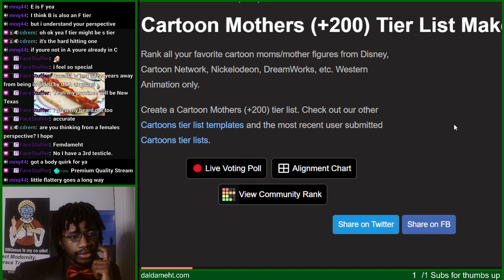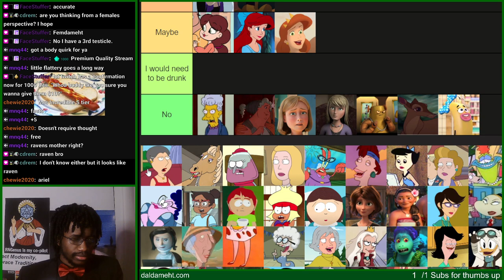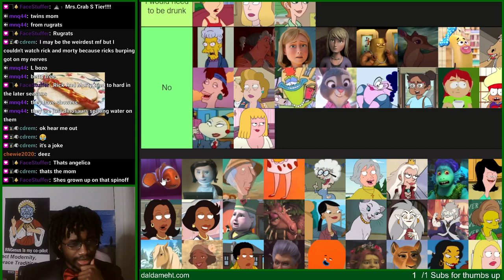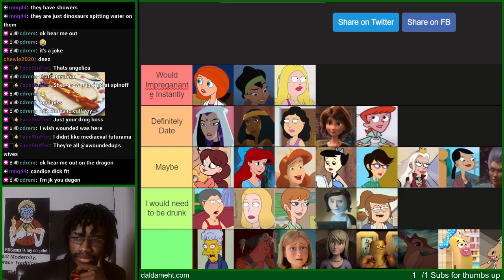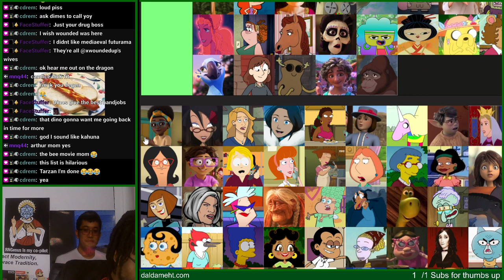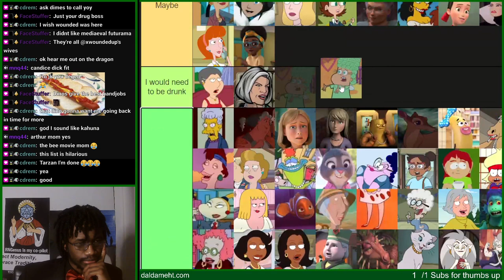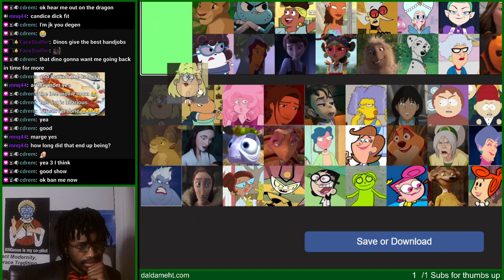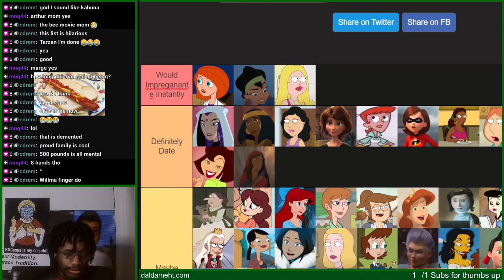Dalda VOD - 200 Cartoon Moms Tier List